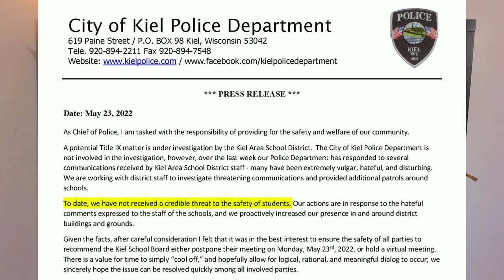Middle Schoolers Charged Over Correct Pronouns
In Kiel, Wisconsin, three middle school boys were charged with sexual harassment for using the biological pronouns for a fellow classmate. This is the next step in enforcing the perverse dogma of our age, which surrenders truth.